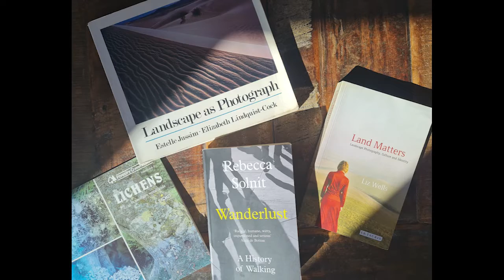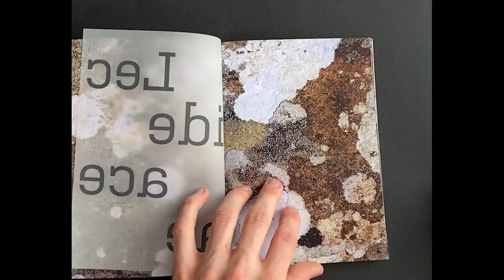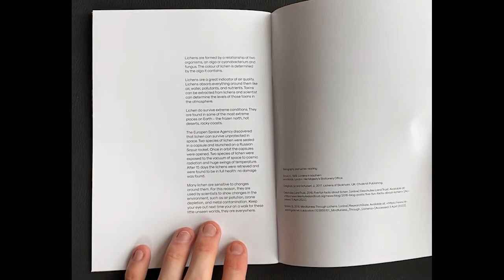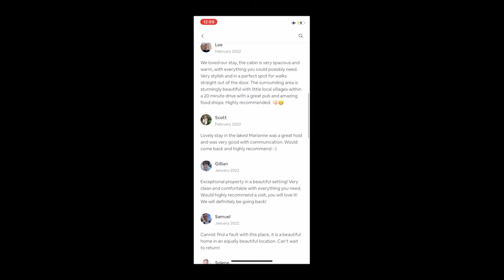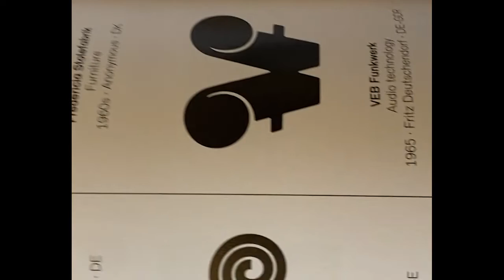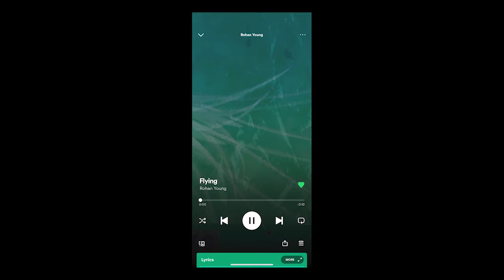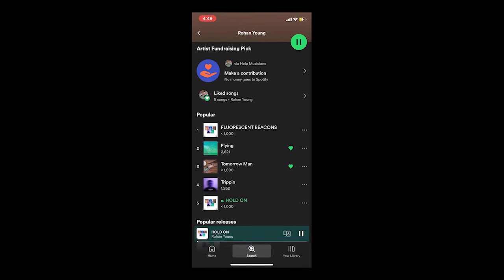Oli Wright Critical Study Essay Film